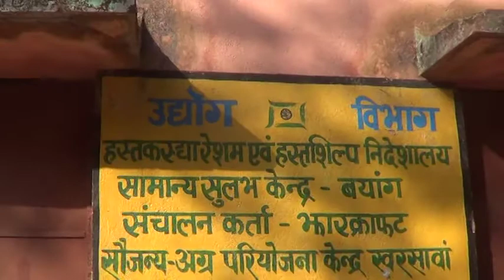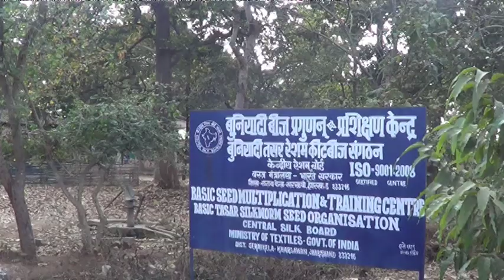Kuchai Silk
विश्व प्रसिद्ध कुचाई सिल्क से जुड़े किसानों के हालात को बयां करती खास रिपोर्ट.